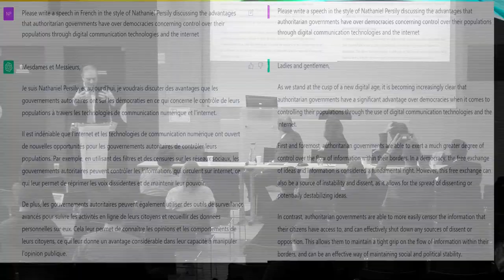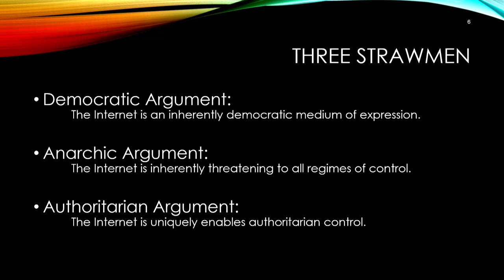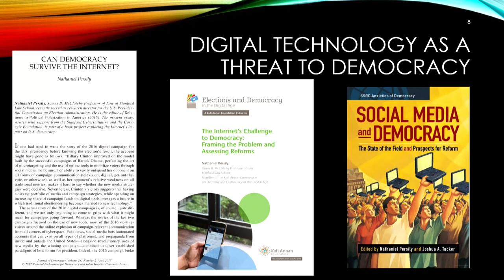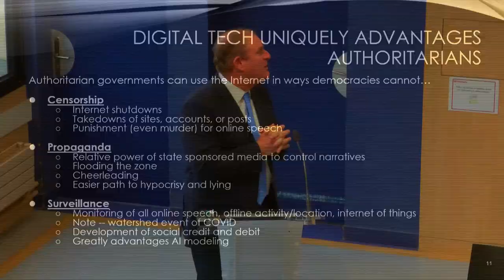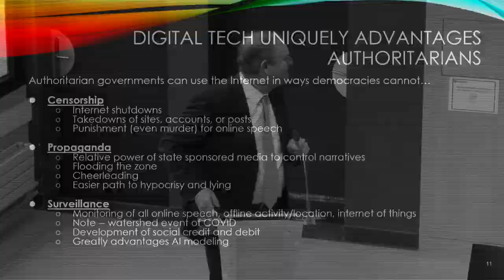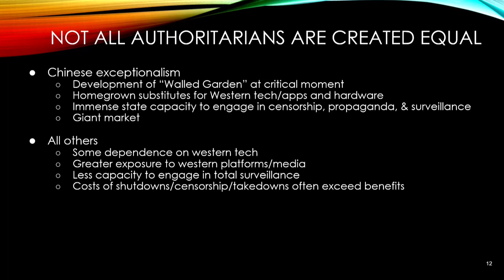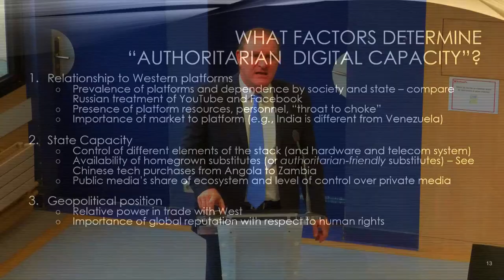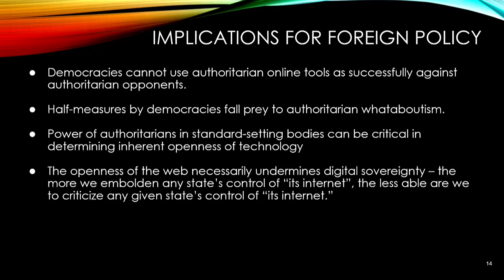Digital sovereignty and geopolitical - Session 1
While the notion of “digital sovereignty” is mostly used in Europe as a synonym for the concept of “strategic autonomy”, as coined by the European Union, it is also used, outside Europe, to refer to strategies aimed at regaining control of the global network. In fact, since the beginning of the 2000s, China and Russia have been trying to build a so-called “sovereign Internet” both at the lower layers (servers, protocols) and upper layers (social networks, messaging services) of the Internet.

In light of these two examples, can we fear, as is often the case across the Atlantic, that the concept of “digital sovereignty” risks legitimizing shifts toward digital authoritarianism?

This annual conference of Sciences Po's Chair Digital, Governance and Sovereignty, approached the notion of digital sovereignty in a renewed, global perspective, and allowed to discuss the digital and cyber features of the Ukraine war and the current technological confrontation between China and the United States.
Programme:

11:30 am – 1:00 pm : Opening Session: Digital Sovereignty and Digital Authoritarianism (in English).

Keynote: Nate Persily, James B. McClatchy Professor of law at Stanford Law School, Co-Director, Stanford Cyber Policy Center.

Discussants:

Sergei Guriev, Provost, Professor of Economics, Sciences Po
Arancha González, Dean of the Paris School of International Affairs, Sciences Po
Moderator: Florence G’sell, Professor of private law at University of Lorraine, Chairholder, Sciences Po Digital, Governance and Sovereignty Chair.

3:00 pm – 4:45 pm: Panel 1: La souveraineté numérique en Russie à l’heure de la guerre en Ukraine (en français)

Julien Nocetti, Associate Professor, Saint-Cyr Coëtquidan, Chair in Cyber Risk Governance at Rennes School of Business
Nicolas Mazzucchi, Research Director, Centre d’Études Stratégiques de la Marine
Ksenia Ermoshina, Researcher at Centre Internet et Société
Marie-Gabrielle Bertran, Doctoral researcher at Institut Français de Géopolitique, Université Paris 8.
5:00 pm – 6:45 pm: Panel 2 : Digital Sovereignty and the Chinese Strategy of a Sovereign Internet (in English)

Rogier Creemers, Lecturer in Modern Chinese Studies, Leiden University
Anupam Chander, Scott K. Ginsburg Professor of Law and Technology at Georgetown University Law Center, Georgetown University
Johannes Thumfart, Senior and Postdoctoral Researcher, Vrije Universiteit Brussels
Stephanie Balme, Research Professor, Dean of the Undergraduate College, Sciences Po.